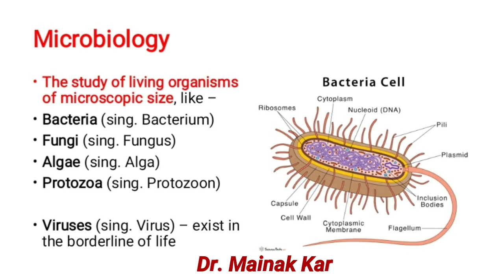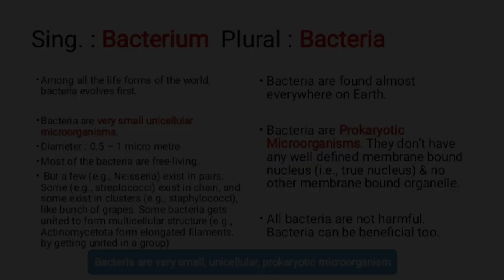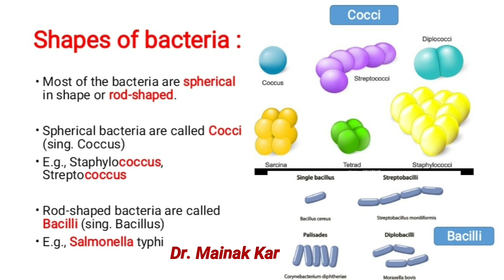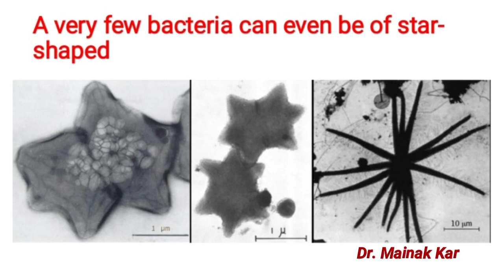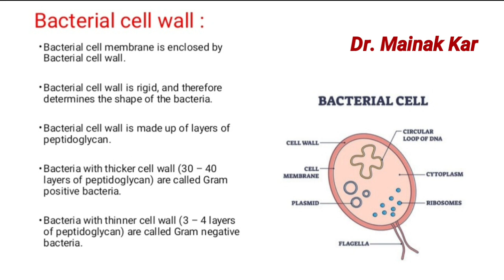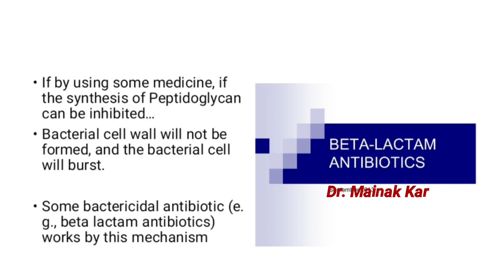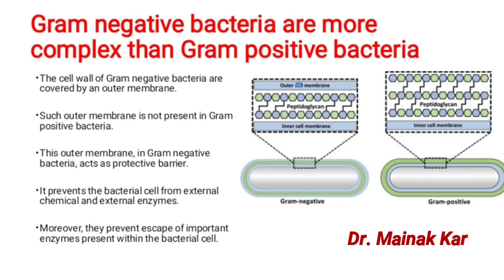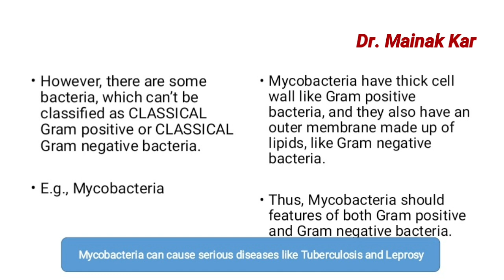Microbiology (Bacteriology Part 1) : Dr. Mainak Kar